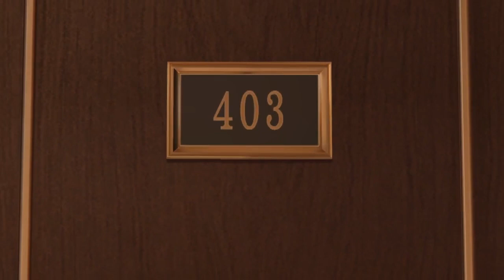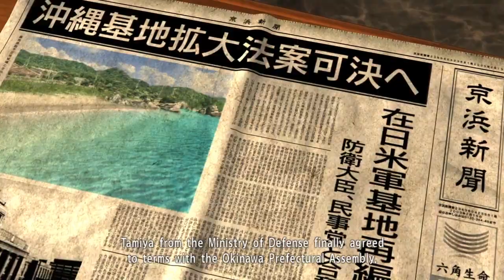Yakuza 3 - Live Stream Part 3: Will we finally head back to the city or be sidetracked more?